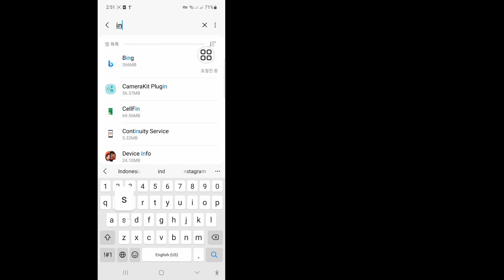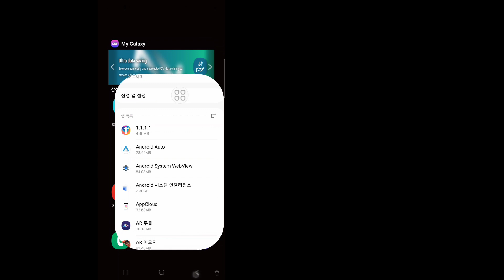Instagram에서 3일 동안 메시지를 보낼 수 없는 문제를 해결하는 방법(2024)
이 영상에서는 Instagram에서 3일 동안 메시지를 보낼 수 없는 문제를 해결하는 방법(2024)을 보여드리겠습니다. 영상을 끝까지 시청하세요. 몇 분 밖에 걸리지 않는 매우 간단한 과정입니다.

Instagram에서 3일 동안 메시지를 보낼 수 없는 문제를 해결하는 방법(2024)을 배우게 되며, 화면의 지시에 따라 배우세요.

영상이 마음에 드셨다면 구독하고 계속 지켜봐 주세요.